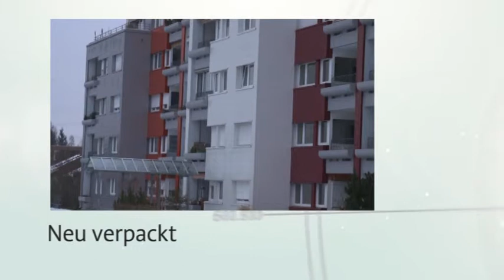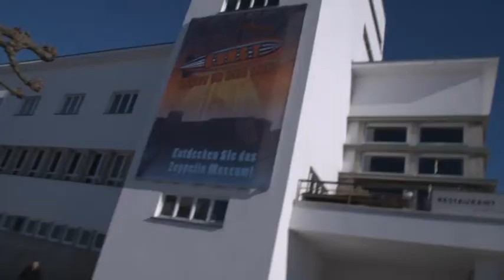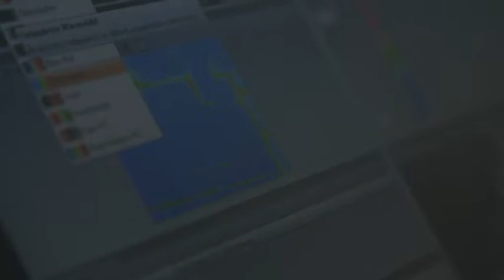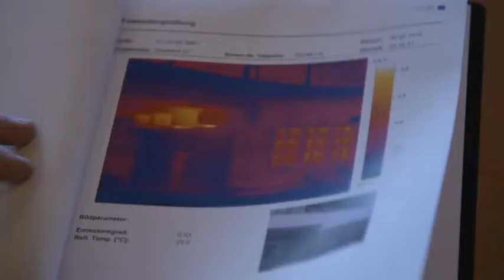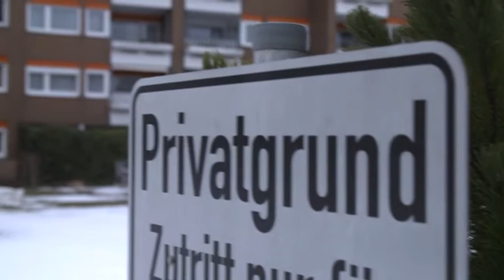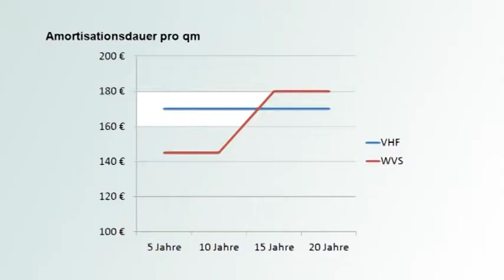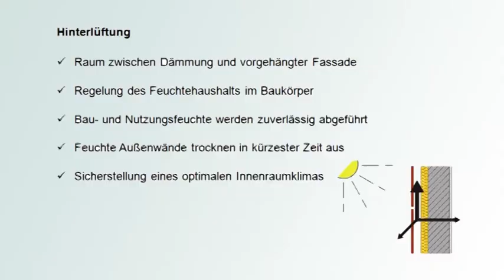Bauen und Wohnen - Sendung 06/2015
Gut durchleuchtet – Mit der Infrarotkamera können Schwachstellen am Haus aufgedeckt werden

und

Neu verpackt – Bei Hausfassaden geht der Trend immer mehr zu Metall